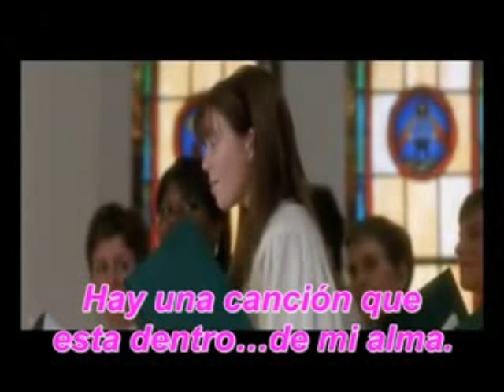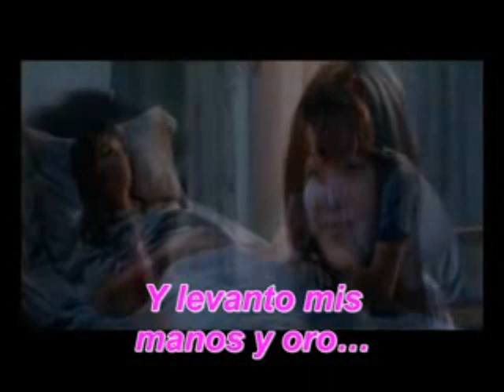Mandy Moore - Only Hope Sub Español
De la pelicula "Un paseo para recordar" que es de mis peliculas favoritas (L)